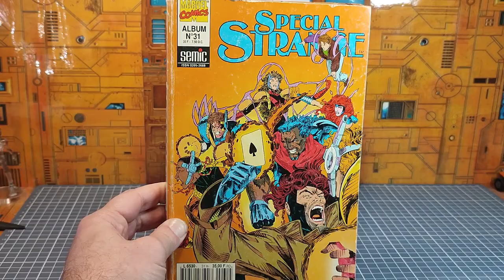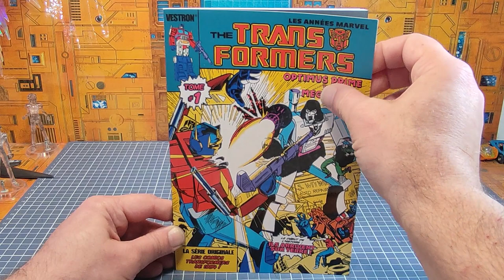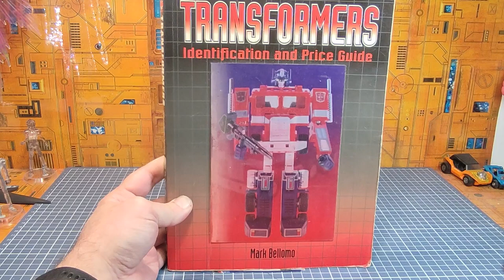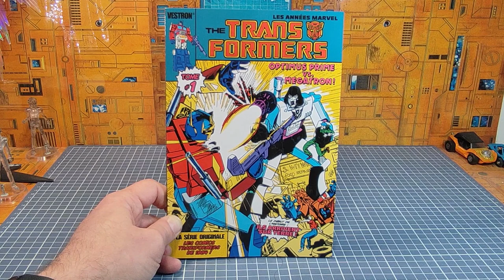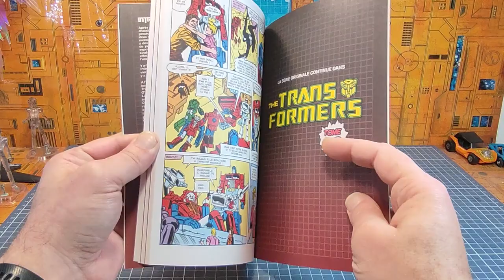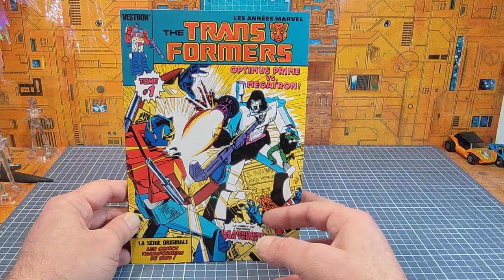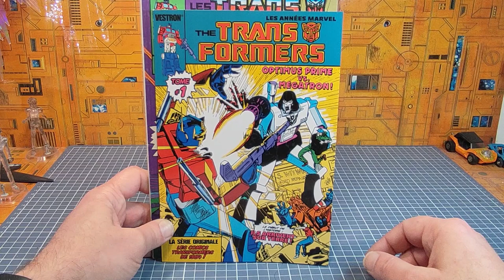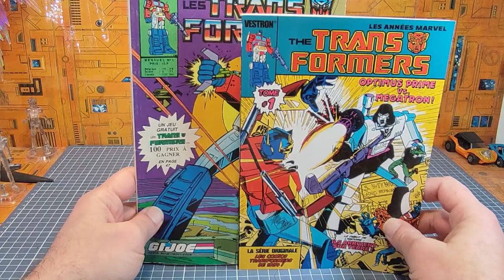Critique littéraire Vestron : Transformers The Origins TOME 1 + Scoop et présentation de mes G1